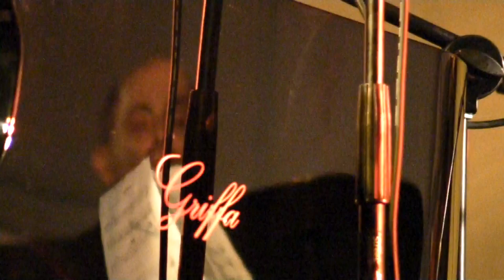Yuri Goloubev Quartet live Brianza Open Jazz festival, July 04, 2009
"Force on Fours" (Gesing)
feat. Klaus Gesing, Gwilym Simcock, Yuri Goloubev, Asaf Sirkis